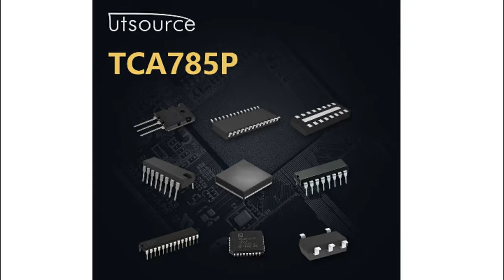TCA785P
Encapsulation:DIP-16
Brand:Infineon Technologies AG
DateCode:03+